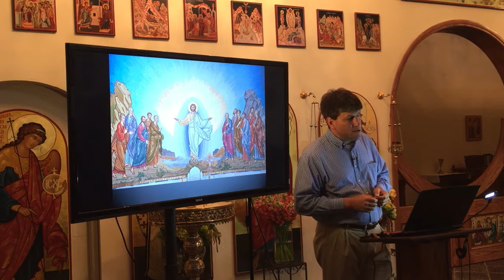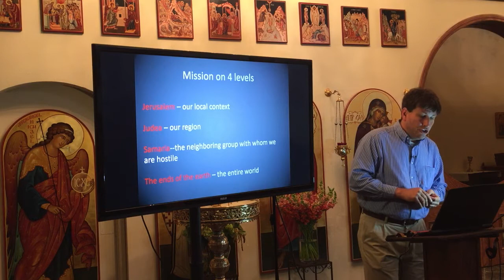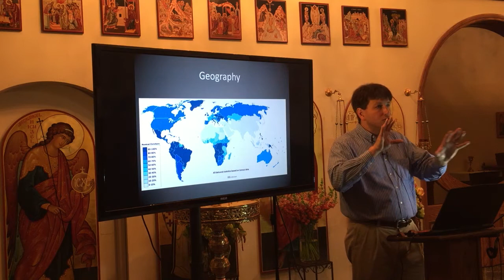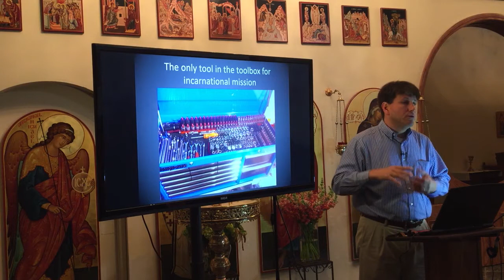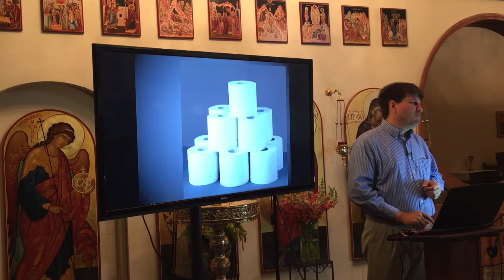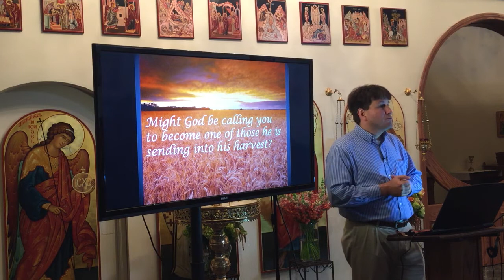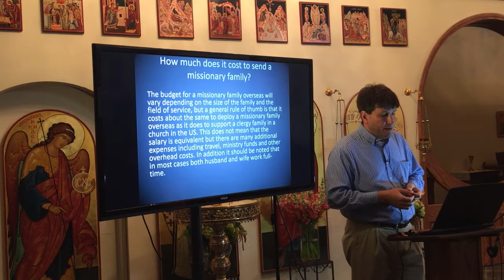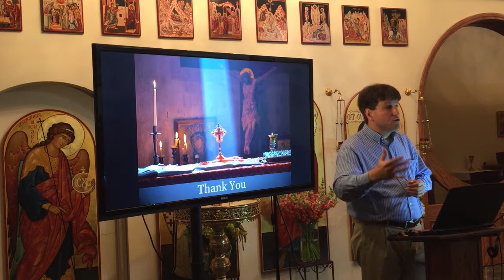Our Incarnational Faith and the Salvation of the World - Session 2 - Nathan Hoppe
How do we as Orthodox parishioners actively participate in Christ’s commandment to make disciples of all nations, and what does this mean for our spiritual formation?

Nathan Hoppe, an Orthodox missionary in Albania, explains the Orthodox theology of missions and practical steps that can be taken in order to revitalize the essential missionary life of the Orthodox Church. Find out how this does not only impact those served by the missionaries, but how we grow in Christ as well. Only by reclaiming the Apostolic nature of the church can it be truly One, Holy and Catholic. Nathan Hoppe will draw on the Holy Scriptures, the Holy fathers and the writings of Archbishop Anastasios as well as his own 19 years of experience as an Orthodox missionary to Albania presents our faith in light or reaching out to the world.